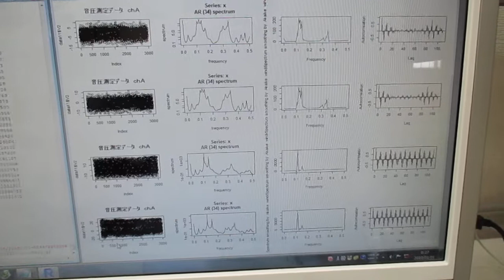オリジナル超音波実験（超音波システム研究所） Ultrasonic-labo